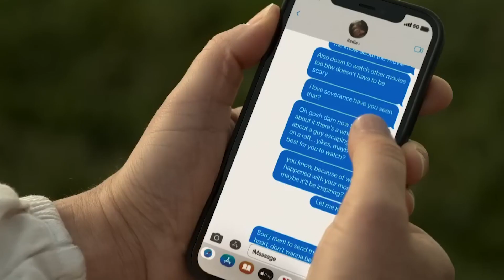Ghosted - Half Rom Com, Half Action, Complete Waste of Time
Apple TV+ newest release Ghosted is a star studded action rom com that fails to amaze